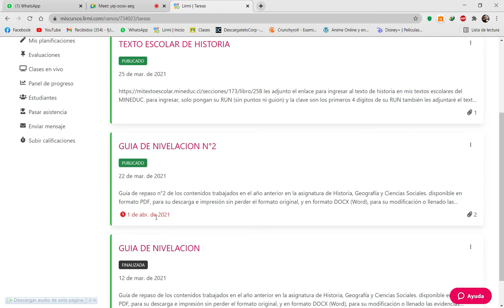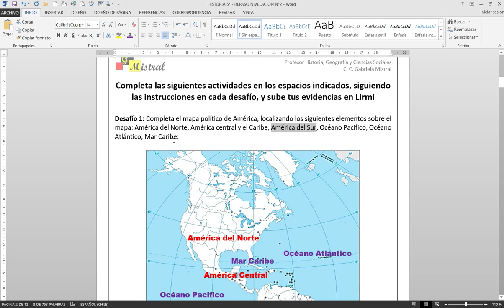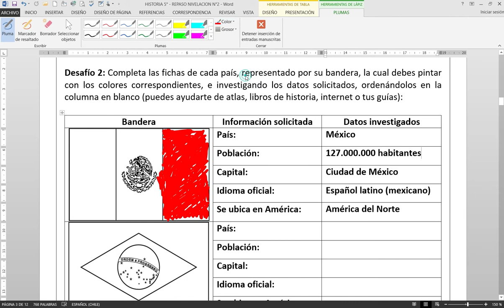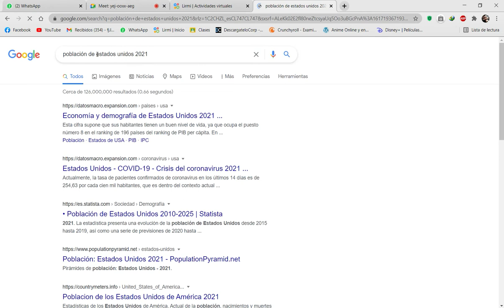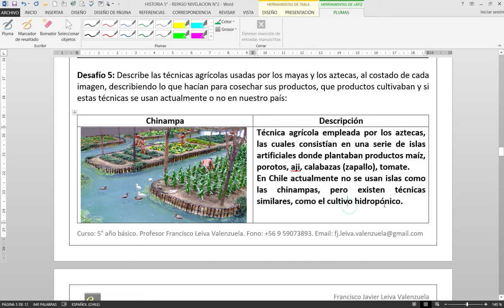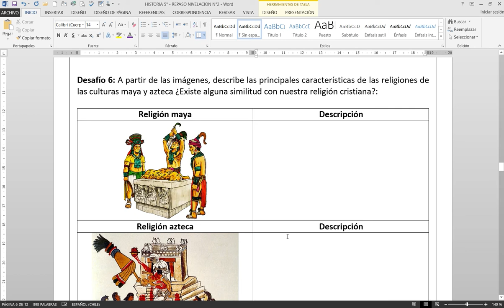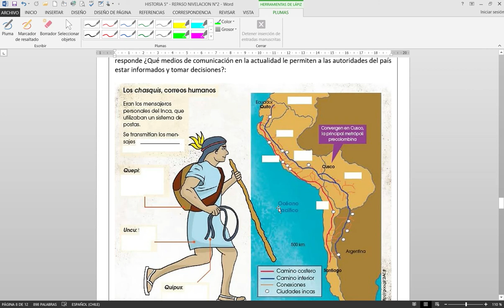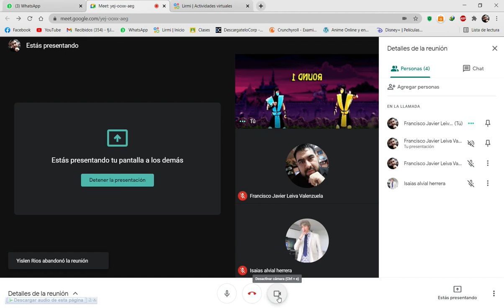clase de historia quinto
resumen clase de historia quinto año 31 de marzo